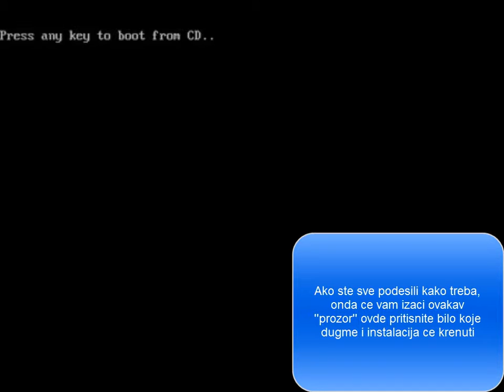Kako podesiti BIOS za podizanje sistema